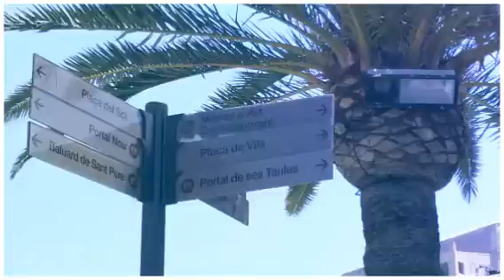Old palace IBIZA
Summer vacation in July 2013